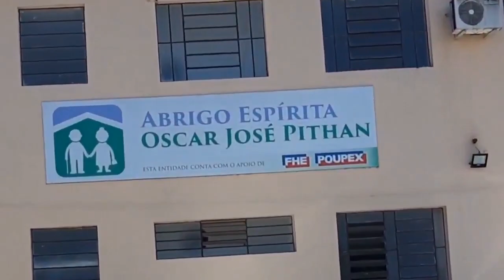O Reino de Jesus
Transmissão da exposição doutrinária de 13/06/2021.
Tema: O Reino de Jesus
Expositor: Teltz Farias